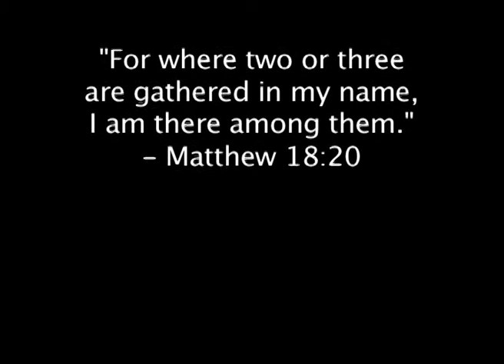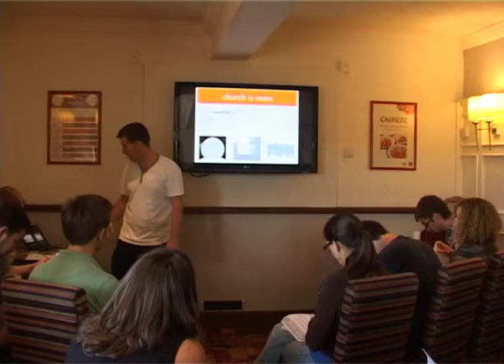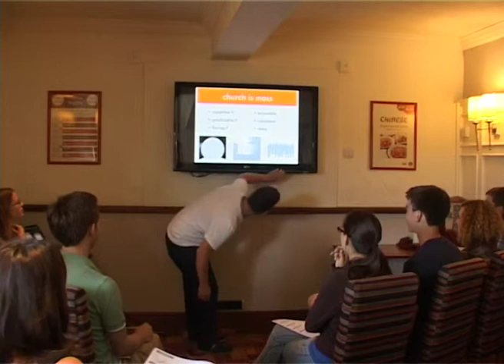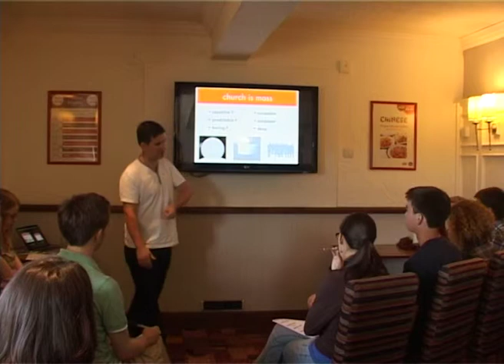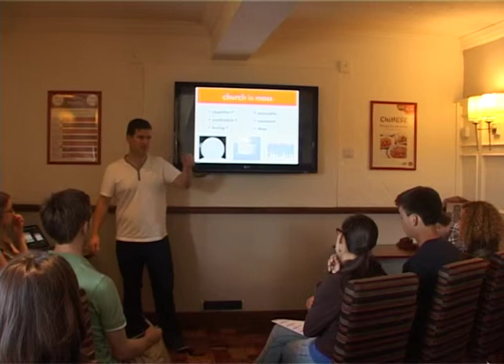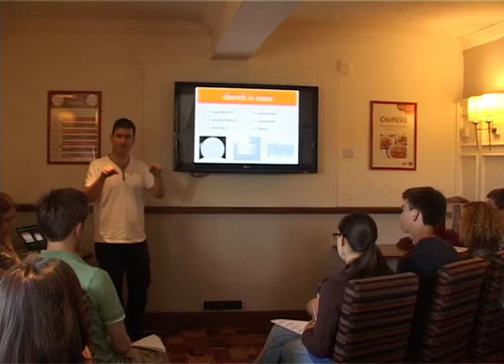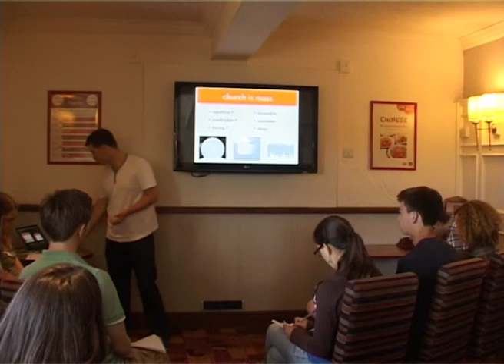That Thing For Young Adults part 2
Liam talks to Catholic Young Adults about 'Church' at NYMO's That Thing For Young Adults part 2 of 4